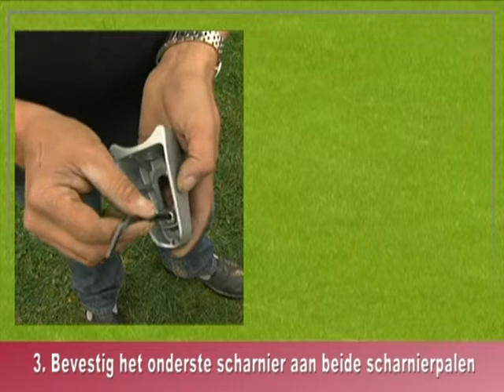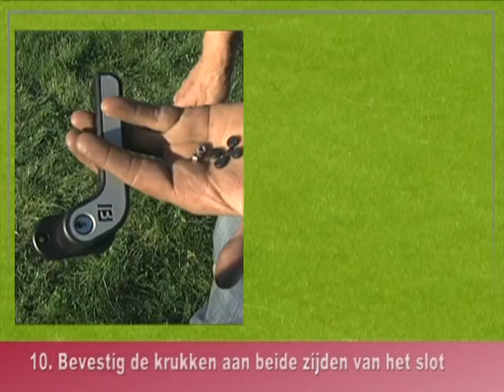Hoe installeer je een dubbele draaipoort Fortinet